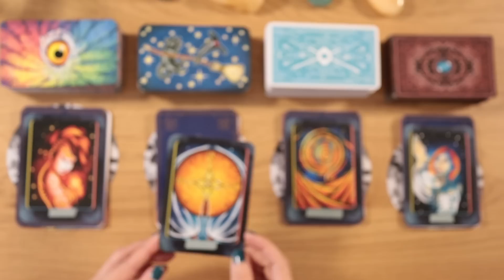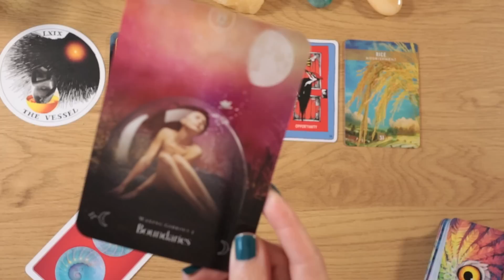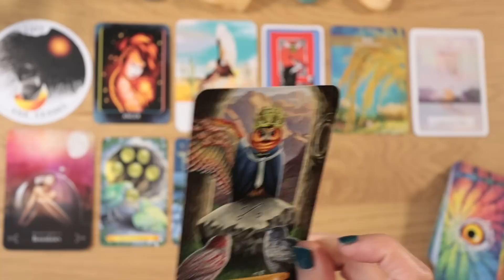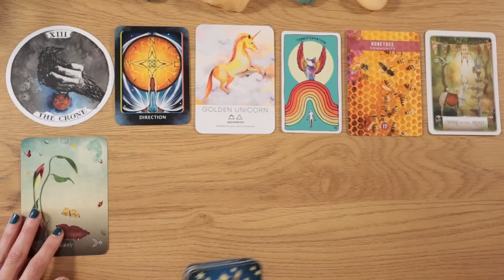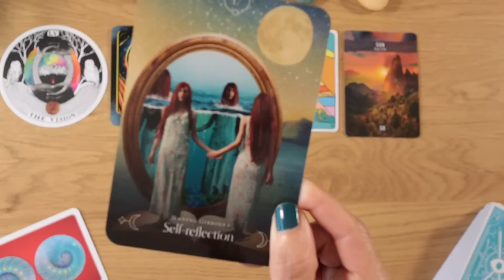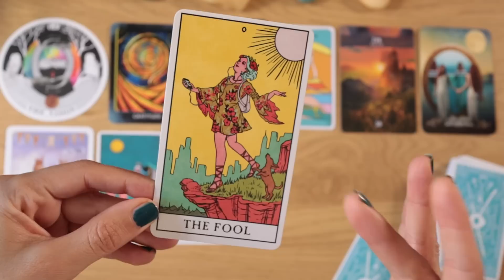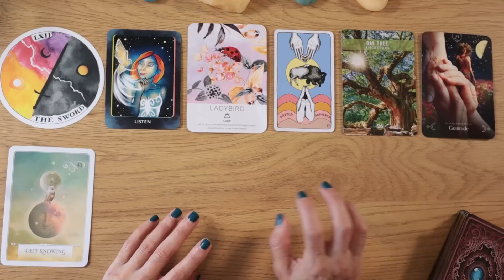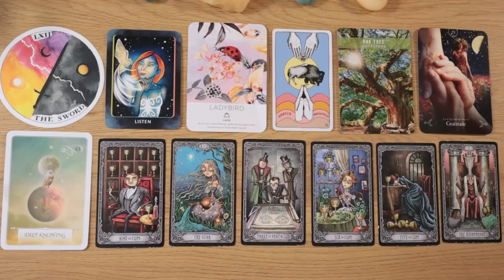Urgent Guidance! They Need You To Know This! (Your SpiritTeam) 🕯️😌✨👏Pick a card⎜Timeless Reading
✨Timeless pick a card ✨

Timestamps
✨Intro. 00:00

🕯️ Pile 1.   01:38

😌 Pile 2.   23:32

✨ Pile 3.   39:23

👏 Pile 4.   55:10

Spirit animal wisdom
Animal apothecary
Queen of the moon oracle
Messages from the spirits of nature
Higher self oracle

//Love Angel